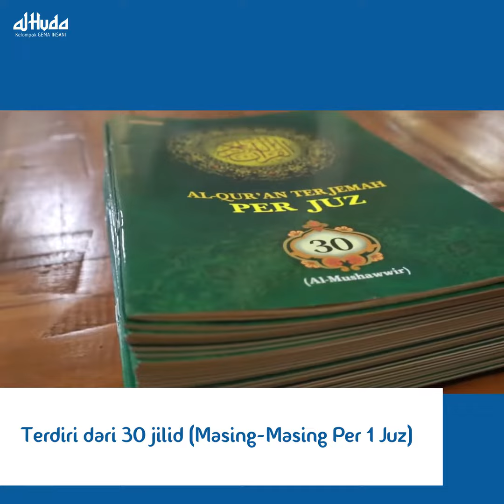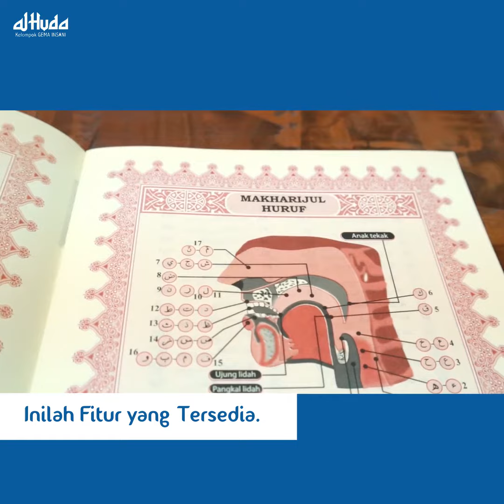Al Qur'an Terjemah Per Juz / Mujazza' Ukuran Sedang A5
Produk : Mushaf Al Qur'an Perjuz / Mujazza - Ar Razzaq Ukuran Sedang A5

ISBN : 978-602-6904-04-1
Jumlah Halaman : 612
Berat : 1.025 Kg
Ukuran : A5(Sedang) 14.5 x 20.5cm
Jenis Cover : Soft Cover
Penerbit : Al Huda (Gema Insani Grup)
Harga : Rp 220.000,-

✓ Mau baca Al Qur'an tapi malas angkat yang berat. Cukup ambil satu, sesuai juz yang mau dibaca. Ringan.
✓ Suka baca Al Qur'an di perjalanan. Ambil aja juz yang mau dibaca. Ringan dan Praktis
✓ Khataman Al Qur'an bareng-bareng. Cukup ambil juz yang jadi bagian kita. Simple dan Praktis